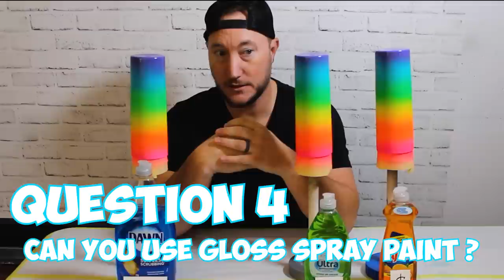Cheap Vs. Expensive DISH SOAP PAINTING...is it worth it?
I answer ALL the questions you guys asked about in my Original DAWN DISH SOAP TUMBLER TUTORIAL from a year ago. I also do an experiment with CHEAPEST VS EXPENSIVE Dish Soaps - Watch to the END to see the results...and some BLOOPERS!

Also, let me know what you thought about the new look of this video as I set up my new filming area for you guys; and also 💥HELP ME HIT 100K!

*GET AN AIRBRUSH!!!*
🎨 Starter Airbrush & Compressor Combo
🎨 IWATA Airbrush Set I prefer (Best airbrush in the world!)

*Other Cool Very Useful Stuff*
🎨 POSCA Markers Set

🎨 3M paint respirator

🎨 Createx Candy2.0

🎨 Createx Wicked Set (various options)

🎨 Createx Illustration Set (various options)

🎨 Createx 4030 & 4012 Set

🎨 Tulip Dimensional Glow Paint

🎨 Rust-Oleum Glow Max

🎨 Metal Stir Sticks reduce bubbles in epoxy

🎨 Flat bottom Epoxy mixing cup reduce bubbles

🎨 Woodgrain Colors Alcohol Ink Set

🎨 Epson Premium XP-7100 (printer I used)

🎨 Printable Vinyl (what I used)

🎨 Cricut Brand Printable Vinyl

🎨 Paper Cutter

🎨 MagicFly 50 Pak Assorted Glitters

🎨 CCDIY UV Resin

🎨 CCDIY UV Light

🎨 COMPLETE SET OF ALCOHOL INKS with NEW COLORS!! Ranger Tim Holtz Alcohol Ink Set

🎨 Matte Cleare

🎨Pac-Man Color Changing Coffee Mug

🎨 Wokok Sublimation Inks ( Non EcoTank)

🎨 Wokok Sublimation Paper

🎨 Epson Eco Tank 2760

🎨 Tall Double-Door Countertop Oven

🎨 Heat Tape

🎨 Painters Tape

🎨 Shrink Wrap Sleeves